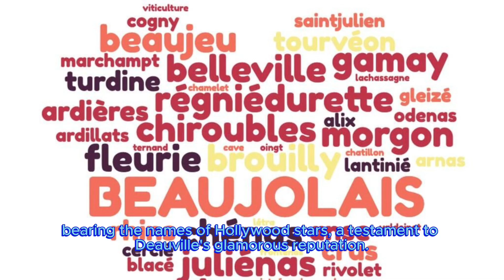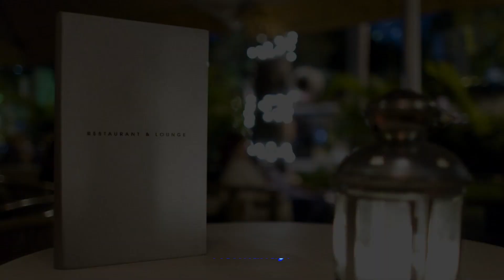Tourism in Deauville, France and the most important information about it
Bonjour, fellow travel enthusiasts! Welcome back to [Your YouTube Channel], your passport to the most captivating destinations around the world. I'm [Your Name], and today we're uncorking a new adventure as we explore the splendid city of Bordeaux, nestled in the heart of the world-renowned wine country of France!"